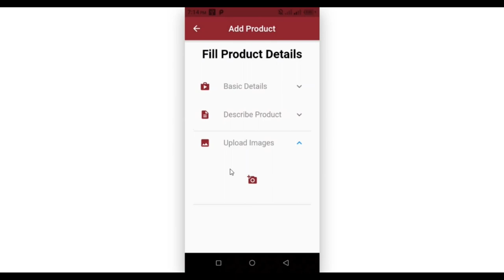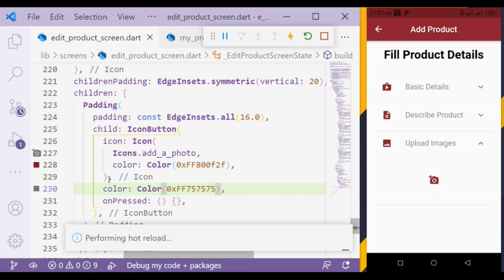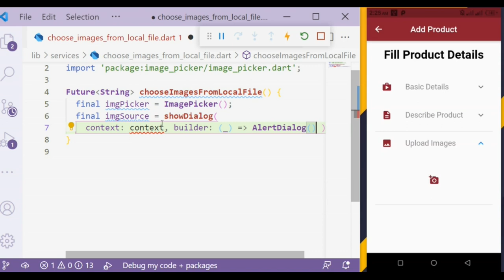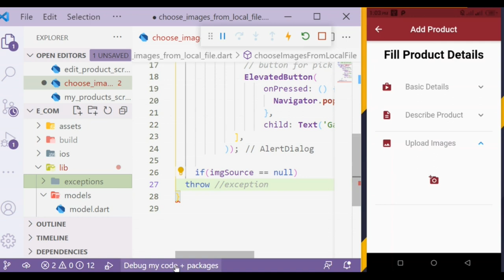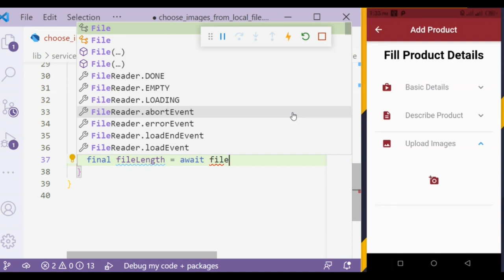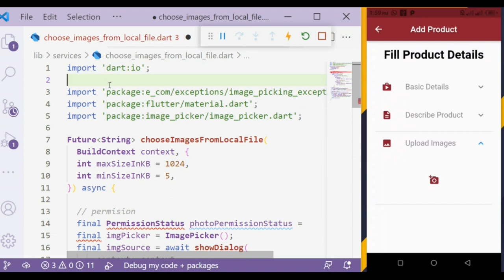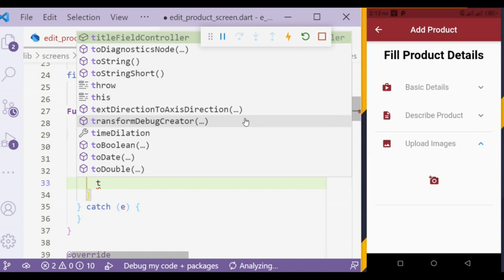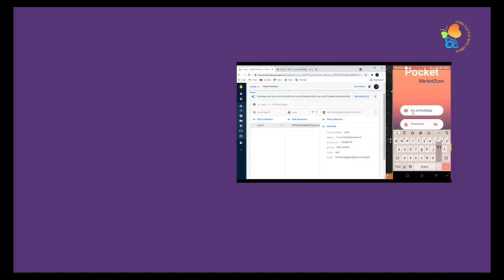Image Picker 01 | Complete E-Commerce App From Scratch | Flutter Tutorial | Firebase | Provider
Hey, devs! today, I'll show you how to implement an Image Picker to pick your Product's Images. Firebase backend and Futter & Provider state management. I hope you'll learn many more things. Happy Codding! ❤️❤️

Overview: 0:00
Intro: 0:51
Intro: 1:04
Code Implementation: 1:05
Outro: 32:28